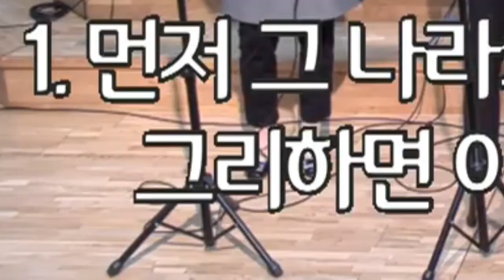2023 02 15 매일 스치는 사람들